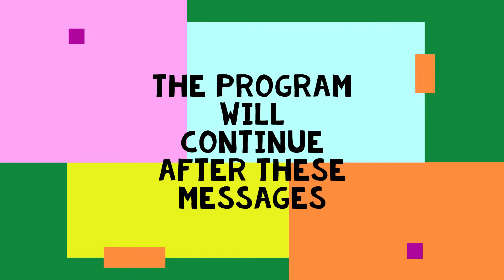Cari's Fighting Me!